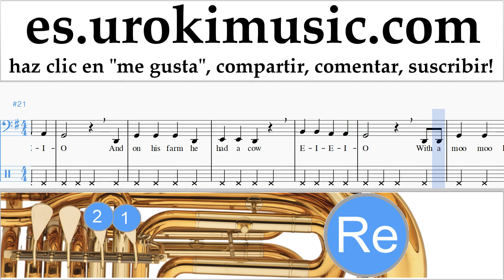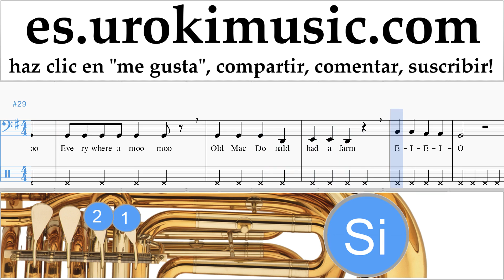Como Tocar Tuba Old MacDonald - Had a Farm Tablatura Parte#2 um-b927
Como Tocar Tuba Old MacDonald - Had a Farm Tablatura Parte # 2 um-b927 Por favor escriba en los comentarios, ¿cómo hacer que las lecciones sean más útiles para usted?